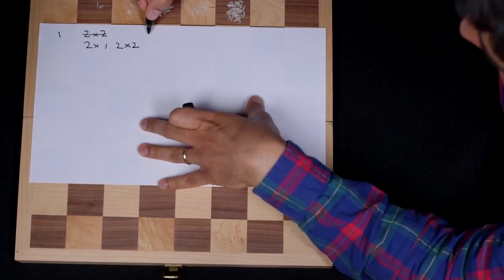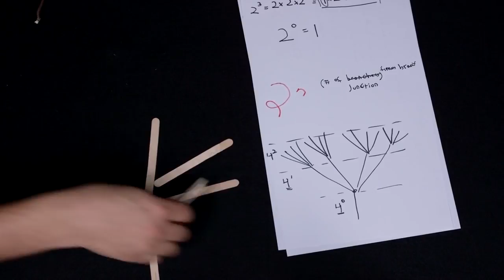Exponenciação : aquecimento - Khan Academy em português (6º ano)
Vídeo original: Exponentiation warmup